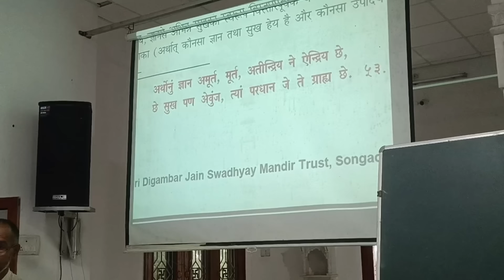10. सार प्रवचनसार का || अंतिम कक्षा || मुमुक्षु आश्रम ट्रस्ट, कोटा || 29.09.24